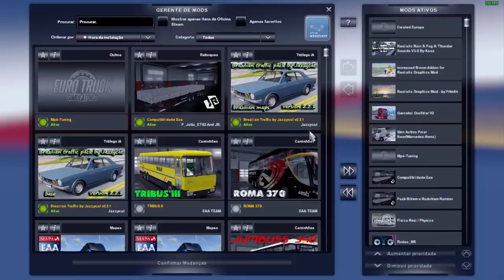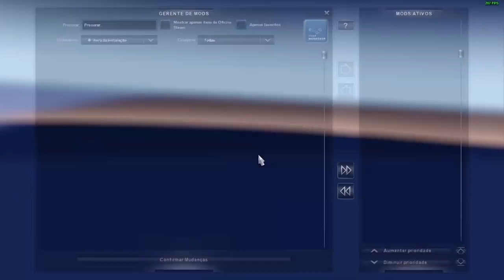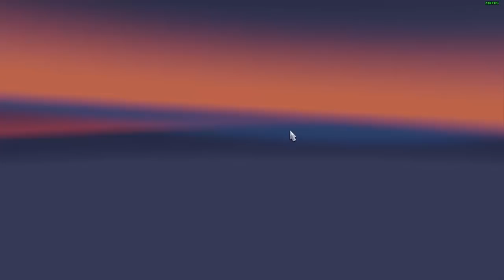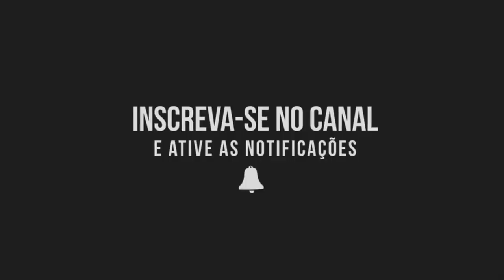ETS2 1.32 PACK DE REBOQUES PRÓPRIOS BITRENS E RODOTRENS JR_WORKS AGORA FUNCIONANDO NO MAPA EAA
✅ DOwnloads mods sendo usados!

PEÇO A QUEM FOR GRAVAR COM O MOD DIRECIONE O DOWNLOAD PARE ESTE VIDEO PARA QUE A GALERA VEJA O TUTORIAL COMPLETO DESDE JÁ AGRADEÇO!

VIDEO COM TUTORIAL COMPLETO DE USO DO PACK E DOWNLOAD DO PACK DE REBOQUES JR_WORKS

DOWNLOAD DO ARQUIVO DE COMPATIBILIDADE PACK
JR_WORKS PARA USO NO MAPA EAA 5.0.3

TUTORIAL DE USO DOS PACK EM OUTROS MAPAS

OUTROS MODS

MAPA EAA E DOWNLOAD DE PACK DE BITRENS E RODOTRENS MAPA EAA

PACKS DE RODAS REBOQUES PRÓPRIOS E CAMINHÕES

CREDITOS RENAGAMES

SCANIA 113 V2 SOUTH GAMER
PARA ESTA SCANIA FUNCIONAR NA 1.32 TEM DE BAIXAR  O FIX QUE ESTÁ NA DESCRIÇÃO DO VIDEO DE DOWNLOAD!

✅ CANAIS PARCEIROS

Memoria:  8 gb 1600mhz corsair vegance